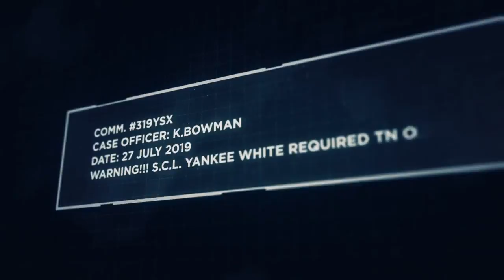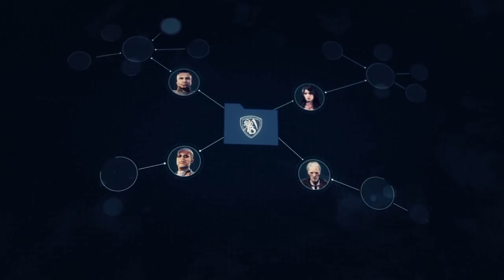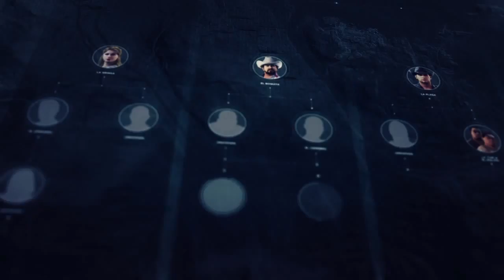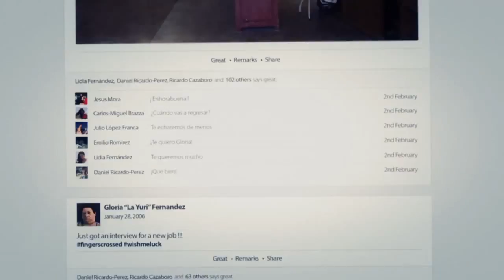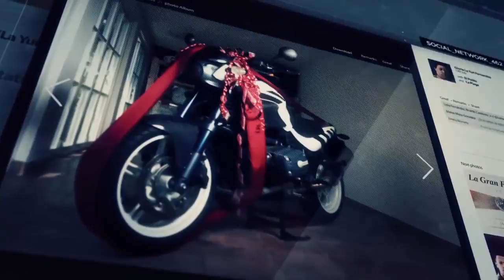Ghost Recon® Wildlands Gameplay | Itacua | LA YURI Y EL POLITO | Amaru's Rescue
Free Amaru!